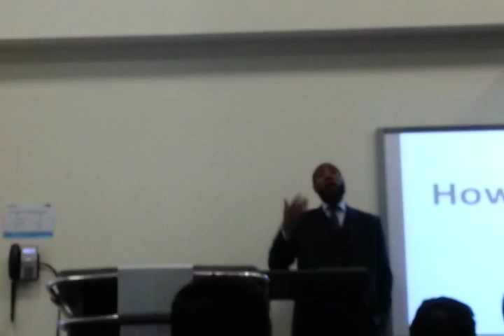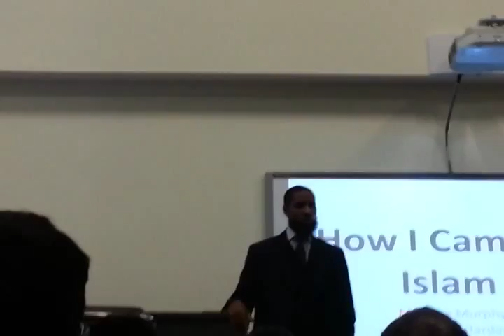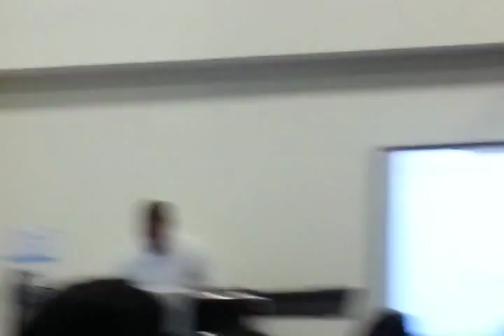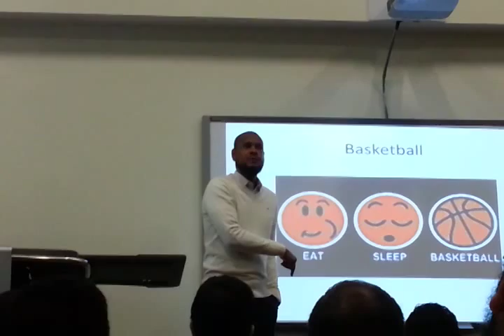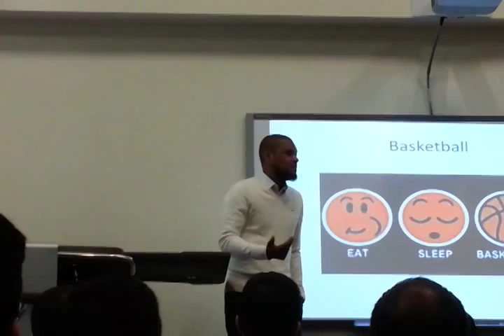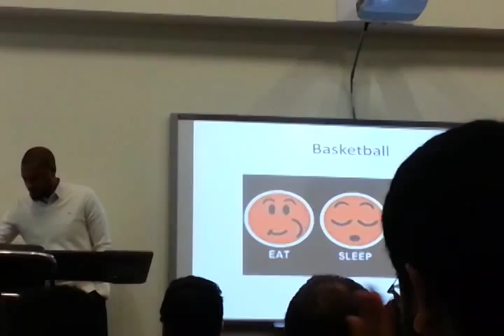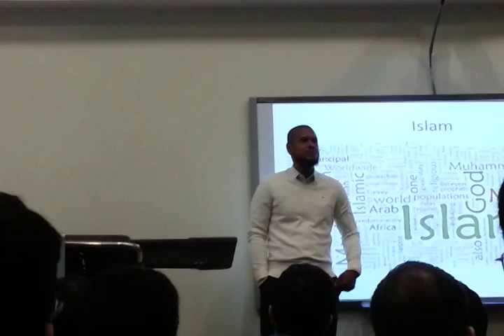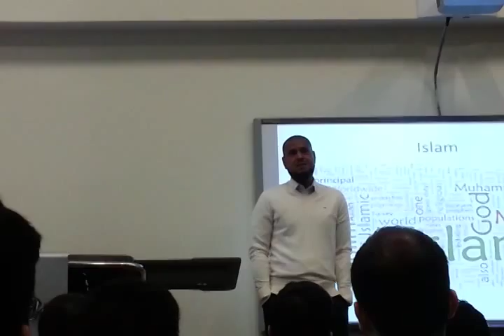"How did I find Islam" - Lecture by Mr. Maurice Murphy and Mr. Mahmoud Harding.